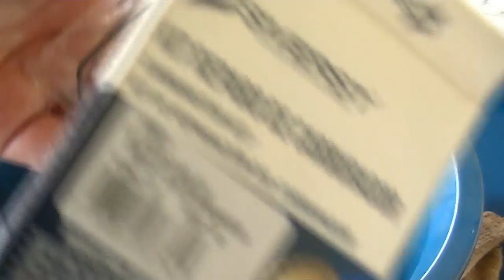XV 250 Virago - Desmontagem do carburador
Demostrando em detalhes como fazer a remoção de todos os calibres do carburador da virago 250.